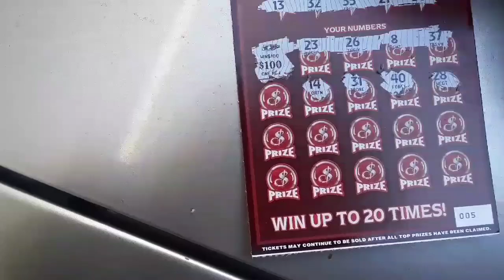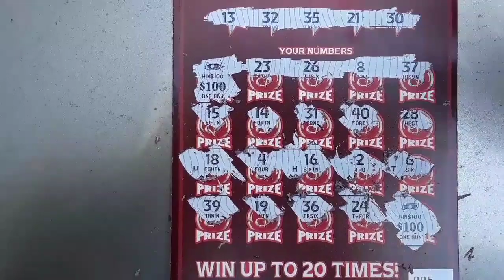BIG WINNER! Red Riches Floating My Way!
One ticket stop on my way to work needing a dew and a new top and straw and sweetness ensues!😎😎